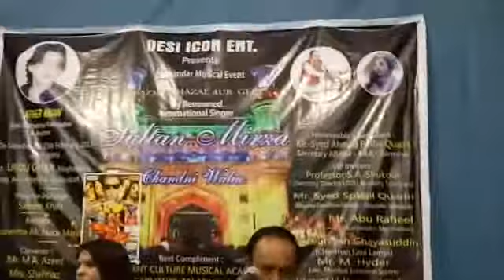November 14, 2018